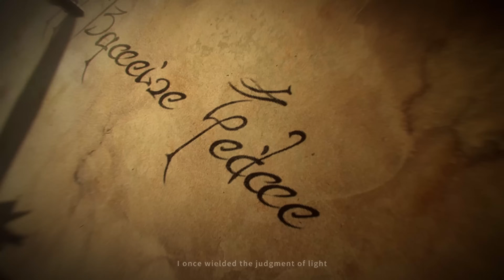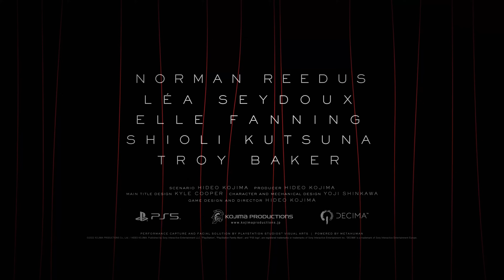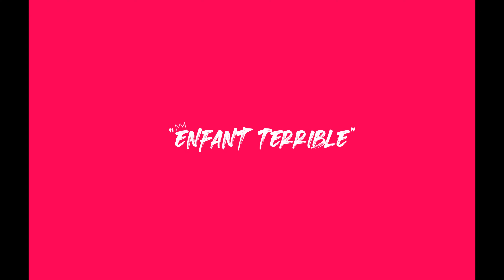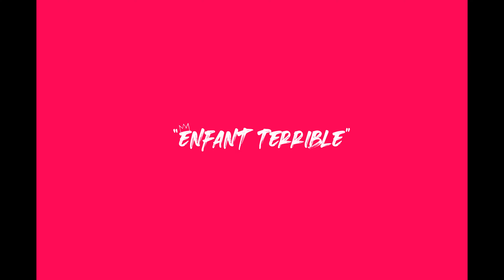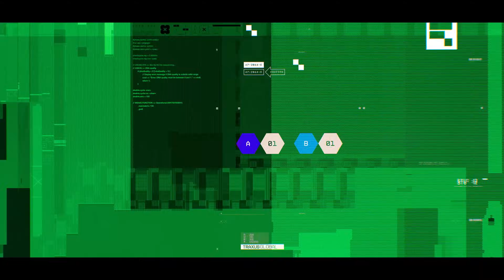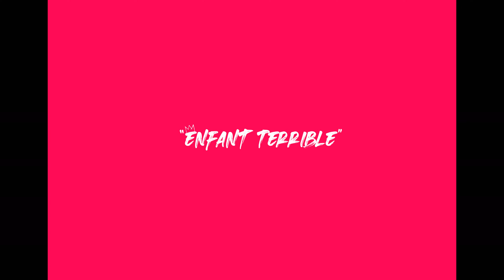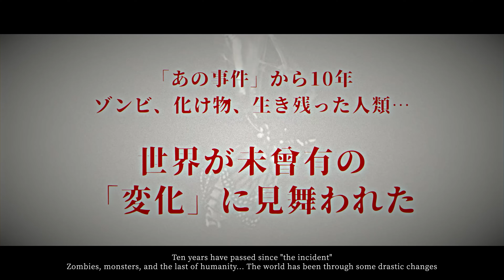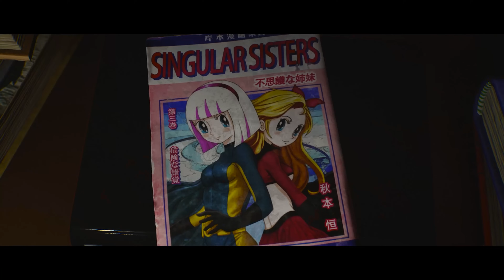TOP 30 EXCLUSIVE CONFIRMED New Games coming to PLAYSTATION 5 PRO in 2024 and 2025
Sony just announced and showcased the new PlayStation 5 Pro! Take a look at the games coming to PlayStation in 2024, 2025 and beyond. Please note that most of these games are console exclusives, meaning the games might be coming to PC and VR devices as well!

00:00 Retrieval (Unreal Engine 5) - TBA
00:58 Silent Hill 2 Remake (Unreal Engine 5) - October 8, 2024
04:04 Phantom Blade Zero (Unreal Engine 5) - Fall 2026
06:33 Fairgames (Unreal Engine 5) - TBA
07:27 Where Winds Meet (Proprietary Engine) - Late 2024
09:41 Unending Dawn (Unreal Engine 5) - TBA
13:08 Lost Soul Aside (Unreal Engine 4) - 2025
14:44 Death Stranding: On The Beach (Decima Engine) - 2025
18:29 Little Devil Inside (Unreal Engine 5) - TBA
20:36 Exiledge (Unreal Engine 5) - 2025
22:31 Behemoth PSVR 2 (Unreal Engine 5) - November 14, 2024
23:34 Daba: Land of Water Scar (Unreal Engine 5) - TBA
25:15 Arknights: Endfield (Unity) - TBA
26:17 Star Wars Knights of the Old Republic KOTOR (Unreal Engine 5) - TBA
27:00 AI Limit (Unreal Engine 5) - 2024
29:15 Marvel's Wolverine - TBA
29:45 Until Dawn Remake (Unreal Engine 5) - October 4, 2024
31:33 Marathon (Unreal Engine 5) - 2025
33:04 Baby Steps (Unreal Engine 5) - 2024
35:23 Dragon Quest 12 (Unreal Engine 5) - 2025/2026
35:58 Project The Perceiver (Unreal Engine 5) - TBA
40:50 Alien: Rogue Incursion PSVR 2 (Unreal Engine 5) - December 12, 2024
41:32 Towers of Aghasba (Unreal Engine 5) - TBA
43:48 Sword of the Sea (Unreal Engine 5) - TBA
45:03 Project Mugen (Unreal Engine 5) - TBA
47:45 Ballad of Antara (Unreal Engine 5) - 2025
49:20 Convallaria (Unreal Engine 5) - TBA
51:00 Infinity Nikki (Unreal Engine 5) - TBA
52:33 Showa American Story (Unreal Engine 4) - TBA
54:14 Awaken: Astral Blade (Unity) - 2024